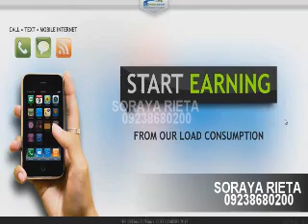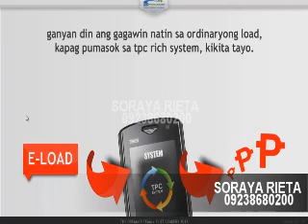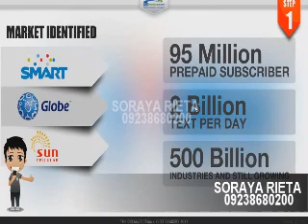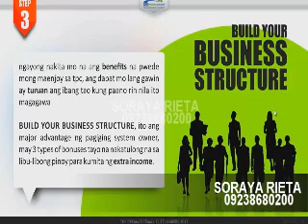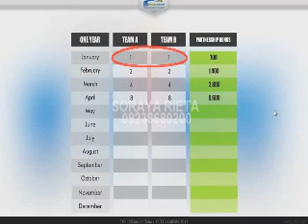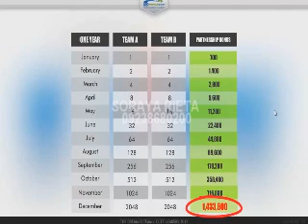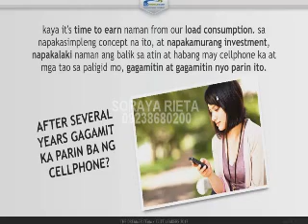SORAYA RIETA tpc video